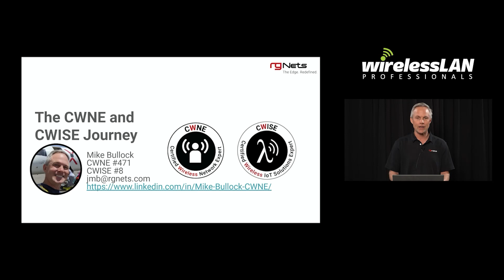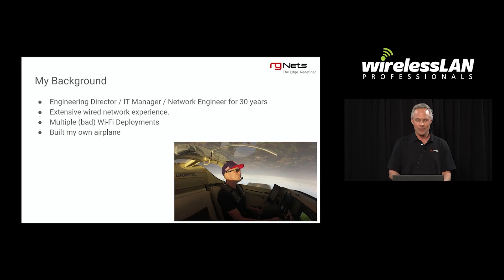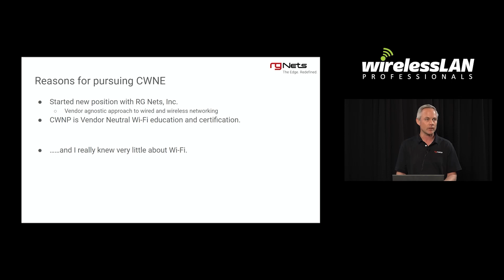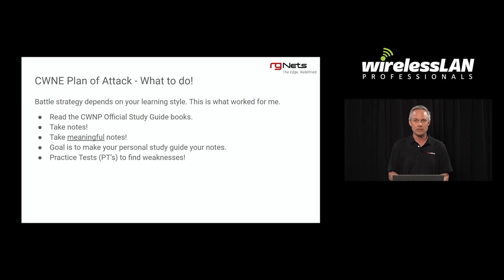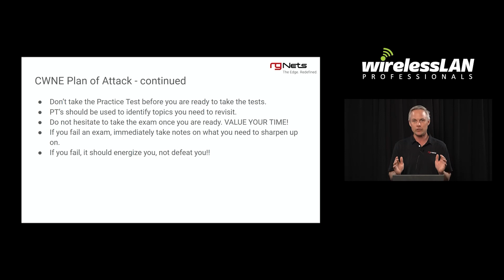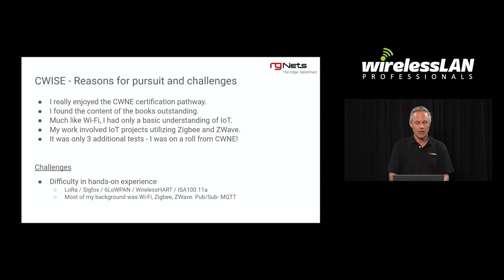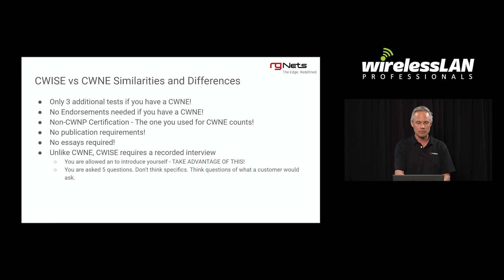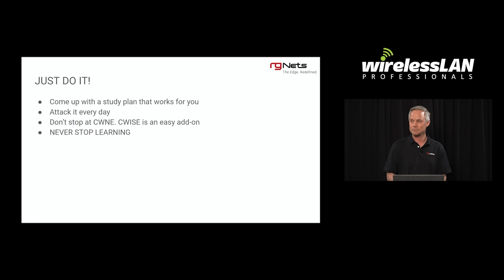The CWNE and CWISE Journey | Mike Bullock | WLPC Phoenix 2024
Join Mike Bullock as he shares his journey to expertise in wireless networking. Mike brings a wealth of experience and a unique perspective, offering invaluable insights for those aspiring to achieve CWNE or CWISE certification.

During this presentation, Mike covers key topics including:

Motivation: Explore the reasons behind pursuing these expert-level certifications and discover what we truly understood about wireless before embarking on this path.
Background Diversity: Learn about our distinct IT, networking, and wireless backgrounds and how they contributed to our journeys.

Strategic Approach: Gain access to our proven attack plan for navigating the challenging certification process. We'll discuss our study methods, the order in which we tackled certification objectives, and our choices in non-CWNP certifications.

Rich Resources: Discover the wealth of resources we utilized, from research papers to existing videos and hands-on projects, to enhance our understanding.

Overcoming Challenges: Hear about the obstacles we faced and the lessons we learned while pursuing these certifications.

Reaping Benefits: Uncover the numerous rewards and benefits of achieving CWNE and CWISE status.